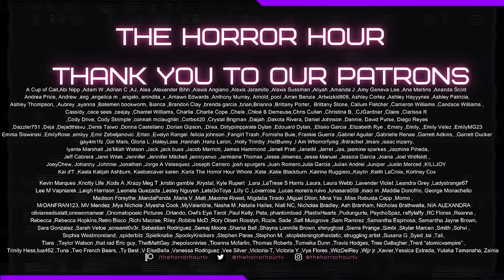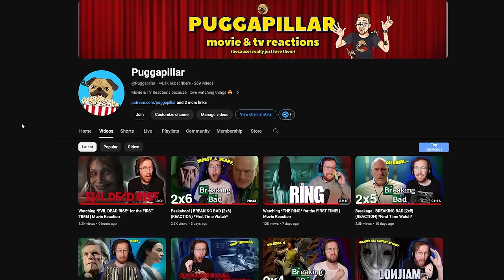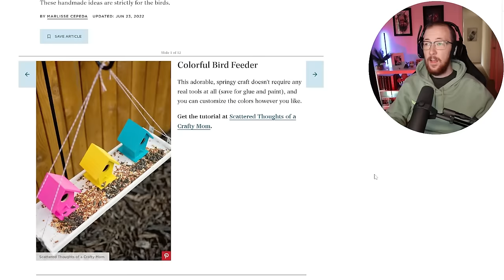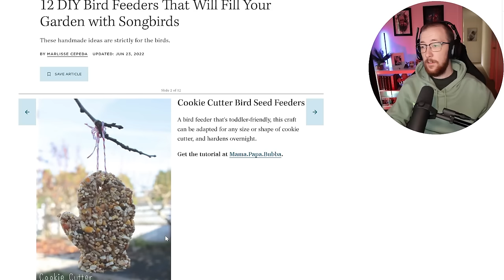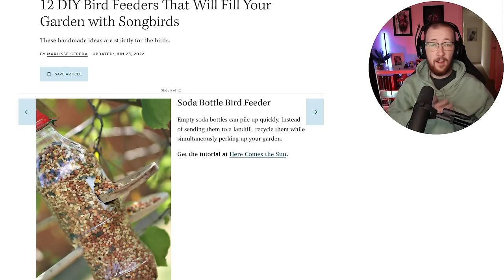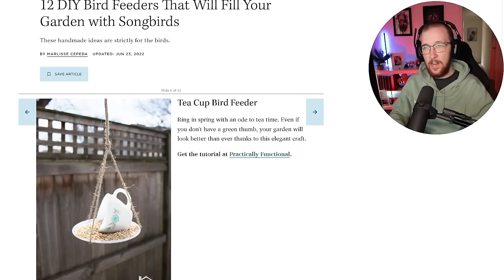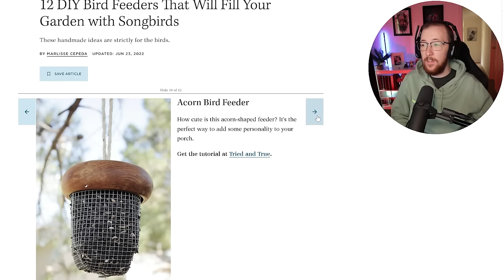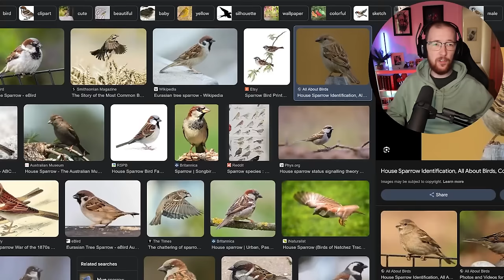Scariest Kids Movies - The Horror Hour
What's Scary for kids and Australian? that's right, @Puggapillar and Spiders. What's Pugga got up his sleave for us in this week's Episode planned by the "man" himself?

Remember to leave a like on the video and don't spoil any of the surprises :)